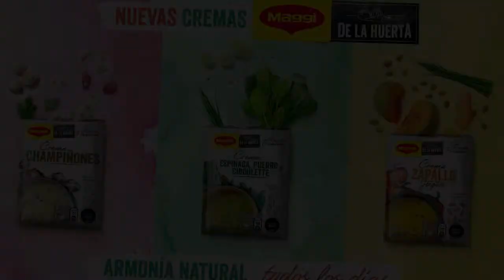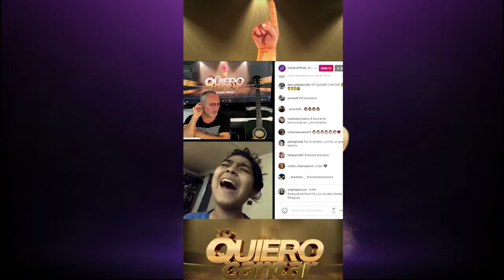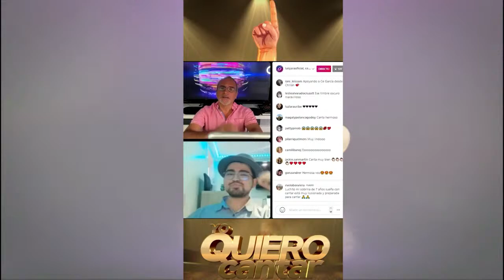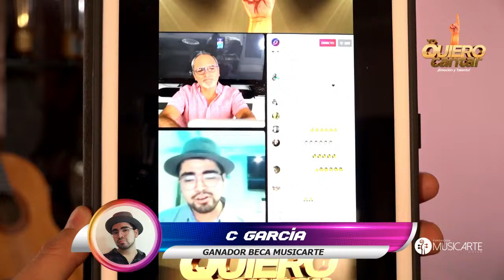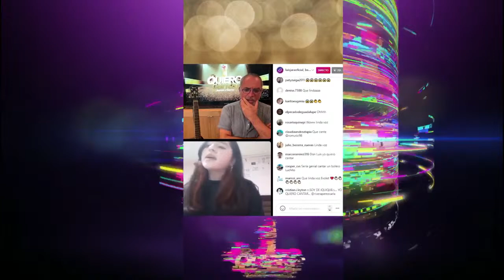Entrega de Becas - Yo Quiero Cantar - Fundación MusicArte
Una noche llena de emociones y grandes talentos, en la entrega de becas - Yo Quiero Cantar - Fundación MusicArte.